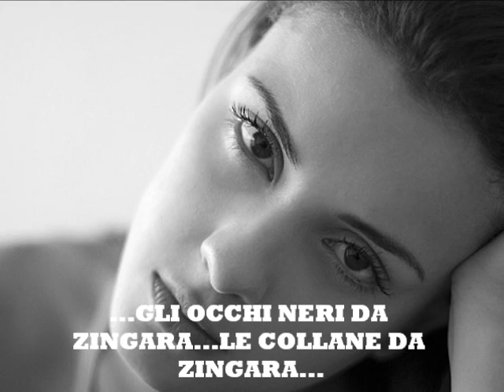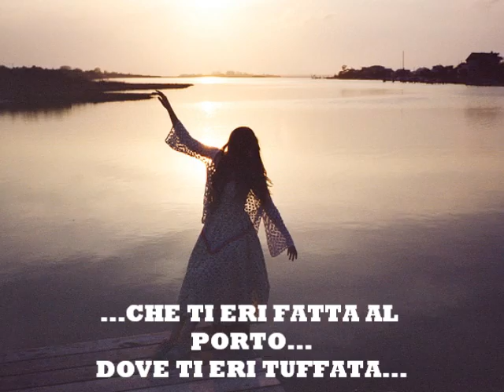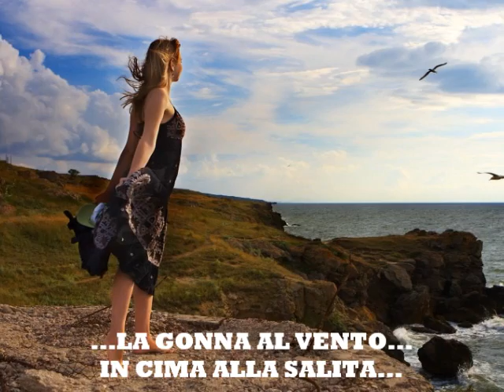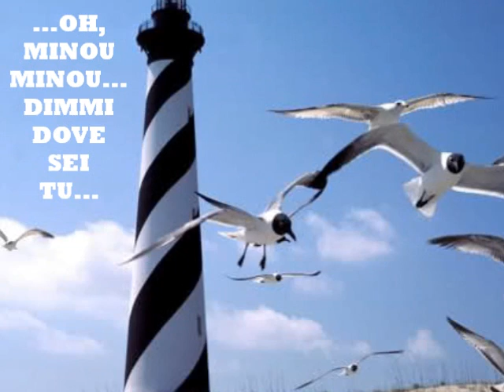"Minou Minou", con testo (I. Graziani)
Musical Artist